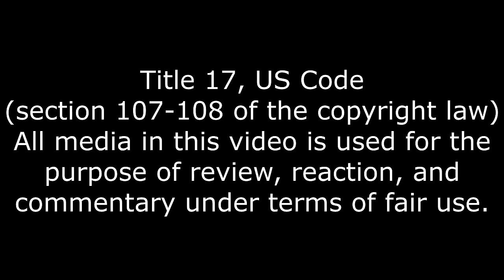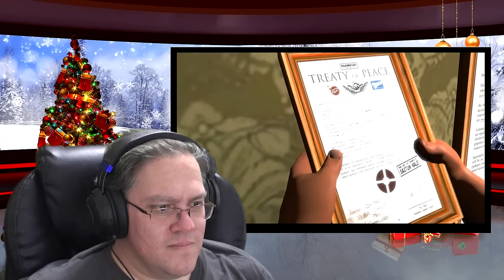MERRY SMISSMAS! Team Neighborhood - Chronicles - Frozen Fortress Reaction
Let's start off right.